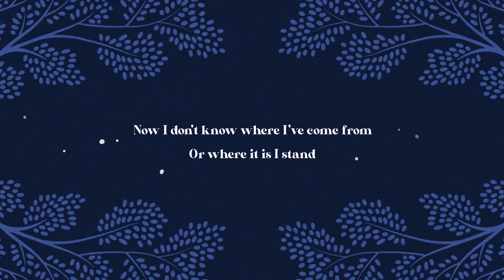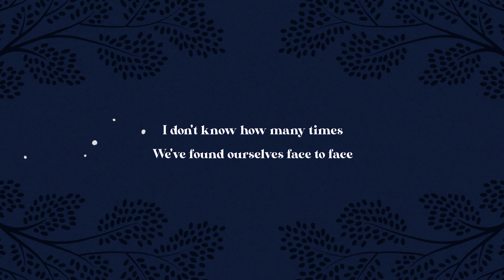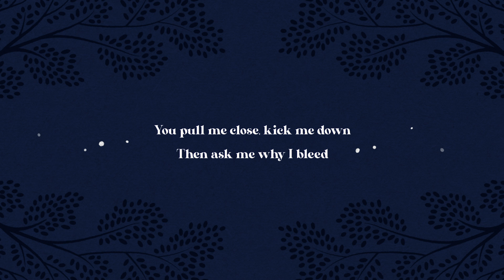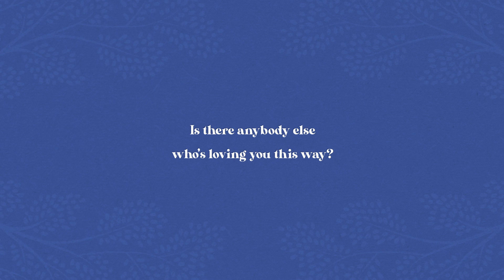Mery's Key - Breadcrumbs (Lyric Video)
Single #3 across the line! This is "Breadcrumbs", we hope you enjoy it

Mery Bertòs: vocals
Kevin Reginald Cooke: bass guitar
Francesco Pandolfo: drums
Matthew Parisi: producer

Lyric video by Giorgia Perich